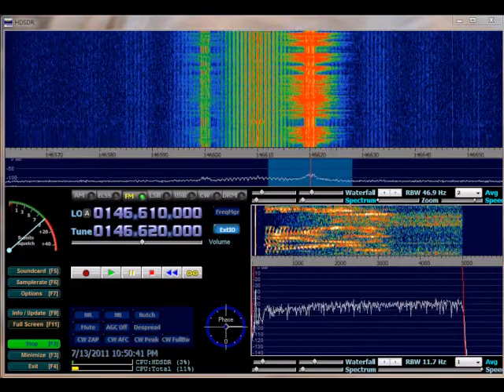SoftRock Ensemble II VHF 2 Meters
Finally got the SoftRock Ensemble II working...